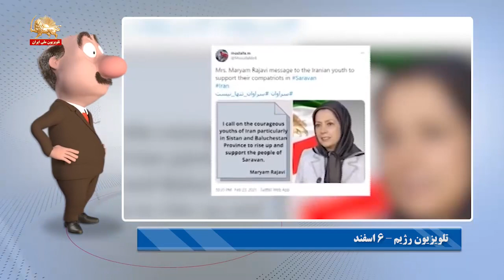آقای موشکاف: آتیش قیام مردم سیستان و بلوچستان بدجوری ریش آخوندا رو سوزونده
سیمای آزادی ـ ۹ اسفند ۱۳۹۹
آقای موشکاف: سلام و صد سلام به دوستان و رفقای گل خودم! ایشالا گل باشین و عمرتون عمر گل نباشه. هاهاها. عرض کنم خدمت شما سروران که آتیش قیام مردم سیستان و بلوچستان بدجوری ریش آخوندا رو سوزونده. هاهاها. ملاحظه بفرمایین که چه حرصی می‌زنن. هاهاها.

تلویزیون رژیم – ۶اسفند
ساعت ۸صبح دوشنبه در منطقه شم سر سراوان چه گذشت؟ بعد از آن در فرمانداری سراوان چه اتفاقی افتاد؟
به این موضوعات بر می‌گردیم اما از صبح دیروز در شبکه‌های اجتماعی هشتک‌های سراوان، سراوان تنها نیست و سراوان خونین با مطالبی از حادثه منطقه شم سر شهرستان سراوان منتشر شده در میان مطالب حمایت سرکردگان گروهک منافقین و سلطنت طلبها از این هشتک ها هم دیده می‌شود  از دیروز عصر نیز در شبکه‌های ماهواره‌یی سراوان به سرخط خبرها آمد
تحریک و جریحه‌دار کردن احساسات مرحله بعدی‌ست استفاده از جملاتی هم‌چون نان به قیمت جان مردم در فلاکت و سرکوب خونین

آقای موشکاف: هاهاهاها. ای بنازم مردم سراوانو که دک و دندهٴ سگ و سیله‌های نظامو پایین آوردن. هاهاهاها. اما آخوندا عجب رویی دارن. اگه نان به قیمت جان نیست پس چرا سوخت‌برا و کولبرا رو به گلوله می‌بندین؟ اما درست هشتگ زدن، سراوان تنها نیست. هاهاها. اما ملاحظه بفرمایین پشت قضیه چی بوده. هاهاها.